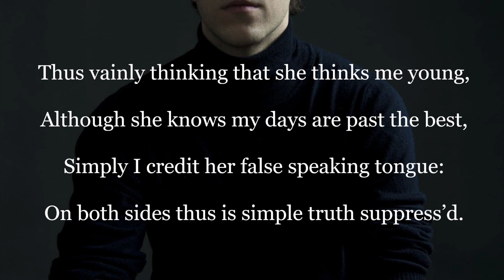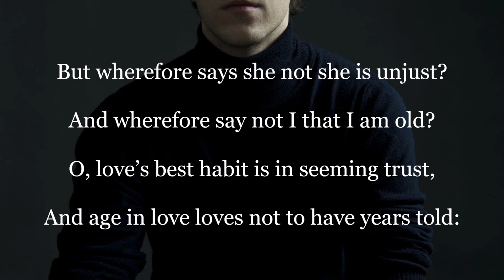William Shakespeare - Sonnet 138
read by Marcin Dąbrowski

tak wiem, przerost formy nad treścią, ale to chyba ta miłość do Alana Rickmana i trochee humoru wobec tych video z poezją, proszę traktować to z dystansem!!